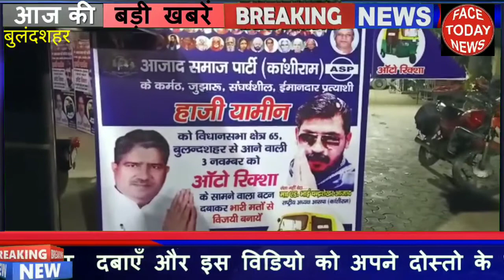ए आई एम आई एम के प्रत्याशी पर हमला चंद्रशेखर की पार्टी पर आरोप